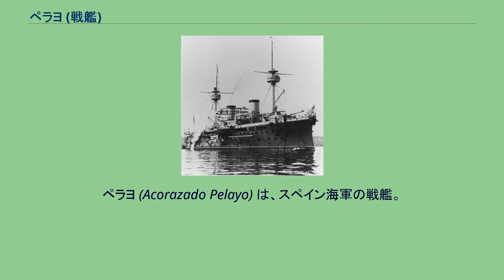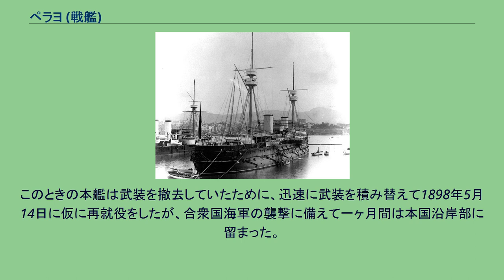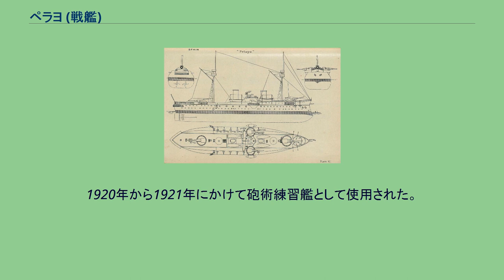ペラヨ (戦艦)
ペラヨ (Acorazado Pelayo) は、スペイン海軍の戦艦。
装甲艦しか保有していなかった同海軍が近代戦艦を持つべくフランスに発注した前弩級戦艦である。
設計はフランスで輸出戦艦を数多く手がけ、チリ海軍戦艦「カピタン・プラット」、後にロシア帝国海軍のなどの戦艦設計を手がけた事で知られるアントワーヌ・ジャン・アマブル・ラガヌ。
本艦は1888年の竣工から1925年までスペイン海軍の主力艦として就役した。
スペイン海軍では本艦をベースにして同型艦を揃えて一つのクラスにすることを考えていたが、1890年代にドイツ帝国が植民地獲得に乗り出し、スペインの植民地であるカロリン諸島の脅威となりつつあったため、海軍では航続性能の短い戦艦よりも航海性能に長けて戦艦に準じる火力を持つ装甲巡洋艦を建造することとなった。
そのため、本艦以降の建造予算を新型装甲巡洋艦「インファンタ・マリア・テレサ級」の建造予算に充ててしまったためにスペイン海軍の前弩級戦艦は本艦1隻のみに留まった。
ペラヨの武装と装甲配置を示した図 スペイン海軍の要求性能は満載排水量状態でスエズ運河を通航可能で、長航続性能のため帆走設備を持つ物とされた。
しかし、発注後に機関の信頼性向上に伴い、機関航行のみで長距離航行が可能となり帆走設備は竣工後に撤去された。
本艦の基本設計はラガヌが手がけたフランスの前弩級戦艦マルソー級をタイプシップに採り、船体の基本形状は艦首水面下に衝角をもつタンブル・ホーム型の平甲板型船体に2本のマストと中央部に2本煙突を持つ当時の一般的なフランス戦艦の形態である。
この時代のフランス戦艦の特色として主武装として口径の異なる大口径砲を二種類搭載する事があり、本艦もそれに倣って艦首と艦尾甲板上にカネー社の新設計の「1884年型 32 cm（35口径）砲」を単装式の露砲塔で1基ずつ計2基。
舷側の中央部に同じくカネー社の新設計の「1883年型 28 cm（35口径）砲」を単装式の露砲塔で片舷1基ずつ計2基を配置した。
他に副砲として艦首部に砲門を開け、そこに16.2cm単装砲を1基。
更に舷側に砲門を開けて12cm単装砲をケースメイト（砲郭）配置で片舷6基の計12基を配置した。
この配置により艦首方向に最大で32cm砲1門・28cm砲2門・16.2cm砲1門、左右方向に最大で32cm砲2門・28cm砲1門・12cm砲6門を、艦尾方向に最大で32cm砲1門・28cm砲2門を指向する事が出来た。
艦首の32cm主砲塔の背後に頂上部に見張り所を持つ前部マストが1基、船体中央部に2本煙突が立ち、1番・2番煙突の間に左右に船橋を持つ操舵艦橋と司令塔が配置された。
艦載艇は前後左右に配置された主砲の爆風を避けるために煙突の周囲など船体の高所に置かれ、1番・2番煙突の両脇に設けられたガントリークレーンにより運用された。
本艦は竣工後の1897年から1898年にかけて建造元のラ・セーヌ造船所で近代化改装を受けた。
主な変更箇所は艦首の16.2cm砲と舷側の12cm砲を撤去して、替わりに新型の14cm単装砲9基に更新した。
しかし、この改装中に米西戦争が起きたために工事が遅延して工期が遅れた。
艦尾から撮影されたペラヨ。
本艦は2種類の主砲を装備していた。
本艦の第一の主砲としてフランスの砲遁メーカー、カネー社の新開発の「カネー 1884年型 32cm（35口径）単装砲」を採用した。
この砲の発展型は日本海軍の防護巡洋艦「松島型」の主砲にも用いられた優秀砲である（松島型は「カネー 1890年型 32cm（38口径）単装砲」）。
その性能は重量400kgの砲弾を、最大仰角15度で11,000mまで届かせられ、この距離で垂直に立てられたクルップ鋼170mmを貫通でき、射程5,200mで舷側装甲279mmを貫通できる性能であった。
この砲を新設計の単装式のフード付き露砲塔に収めた。
旋回角度は左右125度の旋回角度を持つ、主砲身の俯仰・砲塔の旋回・砲弾の揚弾・装填は電力で補助に人力を必要とした。
本艦の第二の主砲として同じくカネー社の新開発の「カネー 1883年型 28cm（35口径）単装砲」を採用した。
その性能は重量266kgの砲弾を、最大仰角15度で10,460mまで届かせられ、この距離で垂直に立てられたクルップ鋼138mmを貫通でき、射程5,040mで舷側装甲226mmを貫通で...